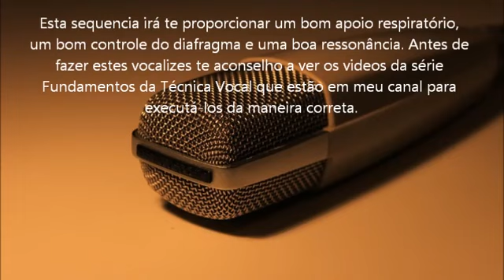Sequência de Vocalizes Nível Básico 2021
Exercício 1 - 0:07
Exercício 2 - 1:14
Exercício 3 - 2:19
Exercício 4 - 3:25
Exercício 5 - 4:27
Exercício 6 - 5:28
Exercício 7 - 6:13
Exercício 8 - 7:18
Exercício 9 - 8:38
Exercício 10 - 9:57
Exercício 11 - 11:52
Exercício 12 - 13:38
Exercício 13 - 15:44